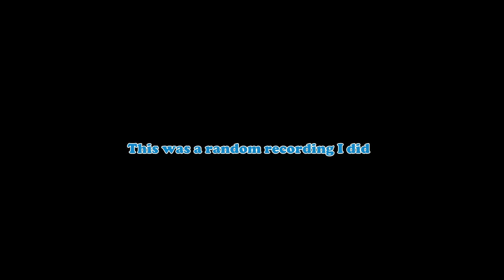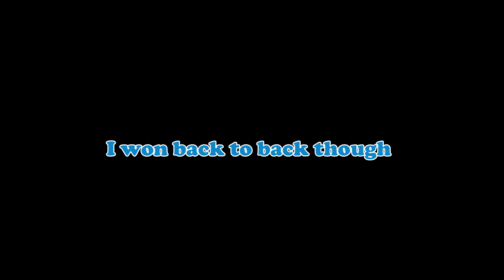Jedi Academy needs a come back!